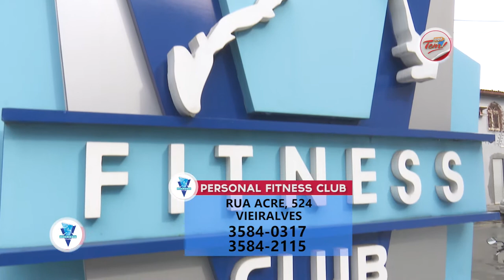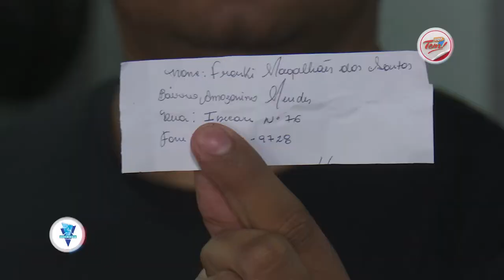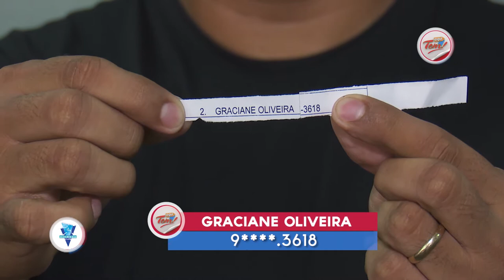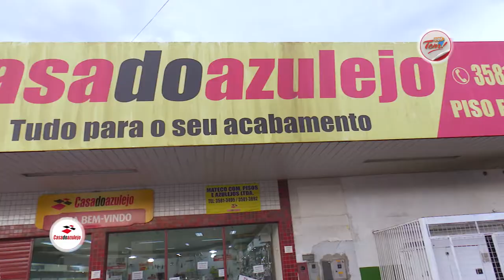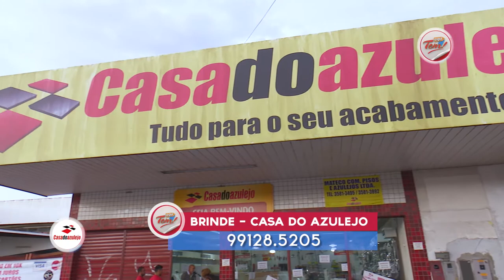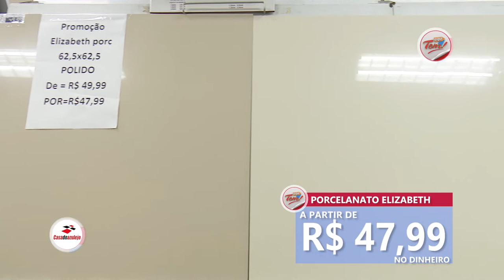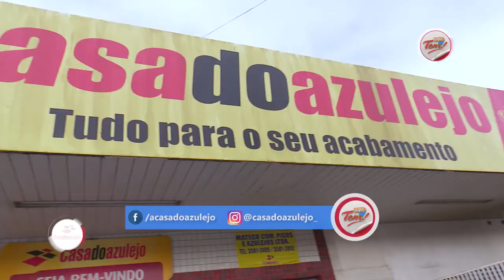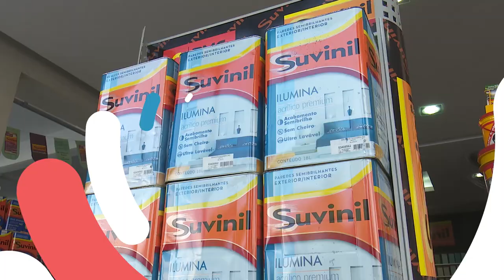Programa Aqui Tem - 12 05 2018 (03º Bloco)